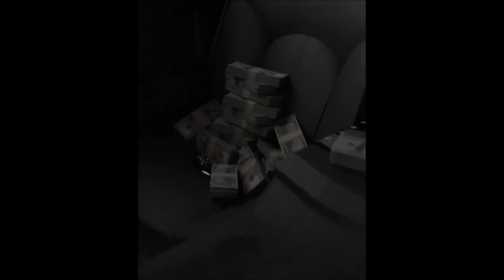FREE Playboi Carti x Pierre Bourne Type Beat 2020 - Overtime | Young Nudy Type Beat | Jemzent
🌟 Young Nudy x Pierre Bourne x Playboi Carti Type Beat 🌟

Free for non Profit only
Must mention me in title (prod. jemzent)

beat type carti playboi
playboi carti
ronsocold beat
pierre bourne
young nudy
nudy young
carti playboi
comethazine beat
playboi beat
playboi type
carti beat
cart type
pierre beat
instrumental
type
beat
young nudy type beat 2019

FREE Pierre Bourne x Playboi Carti Type Beat 2020 - factory | Young Nudy Type Beat | Jemzent

(Playboi Carti x Pierre Bourne x Young Nudy Type Beat  "factory" 2020)

type beat
free beat
Tay-K
YBN Nahmir
TNT Tez
Comethazine
2018
2019
2020